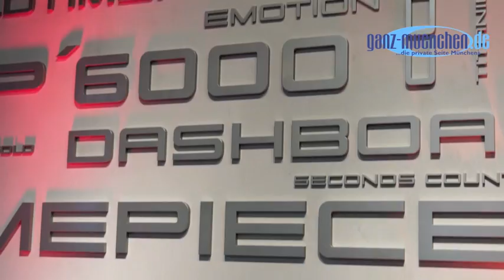Opening Porsche Design Store Munich / München am 05.07.2012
Am 5.7.2012 eröffnete der Porsche Design Store München nun auch ganz offiziell, geladenen Gästen präsentierte man u.a. eine Modenschau mit aktuellen Modellen der Herbst- Winterkollektion 2012/2013. Eine der heißesten Partys der Stadt, irgendwann pünktlich zur Modenschau ging ein heftiges Gewitter auf München nieder mit Blitz und Donner, was die Gäste dann besonders lange im neuen Store hielt.